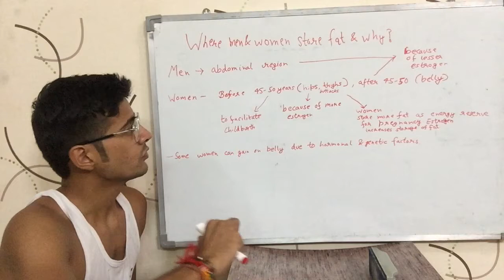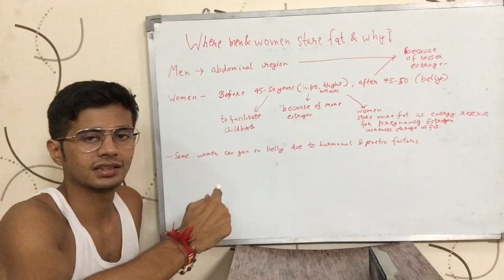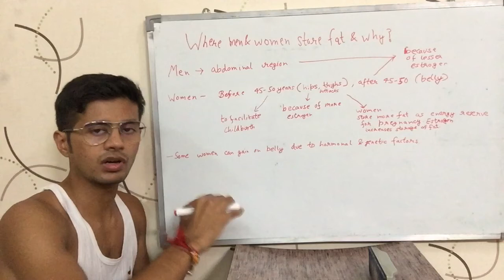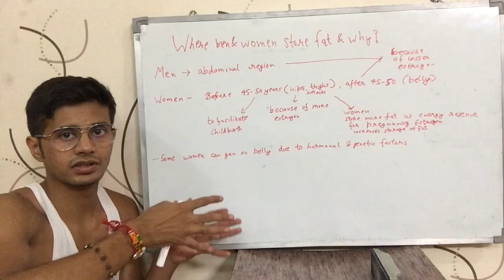Where do Men & Women store more fat & why? (Hindi)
Video talks about where men tend to store more fat & where women tend to store more fat & why. It is in Hindi.